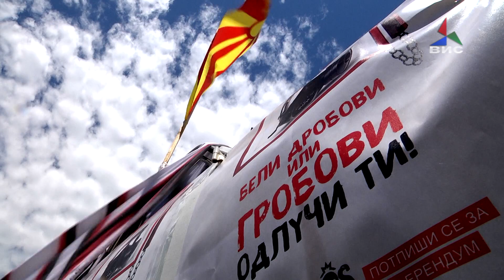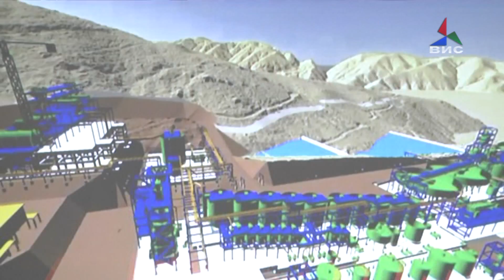Прилог- Марш против рудниците